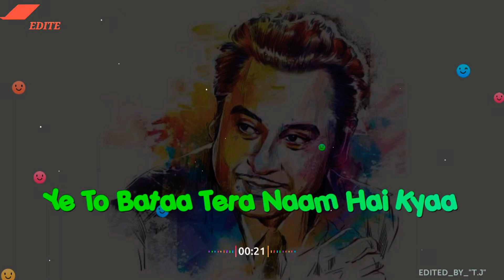Chehra Hai Ya Chand Khila Hai | Saagar Jaisi Aankhonwali | Old Song Status